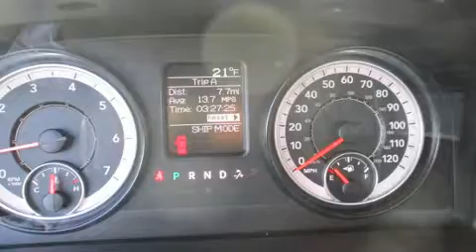2017 Ram 3500 Chassis Tradesman/SLT in Anchorage, AK 99501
The following features are included: delay-off headlights, a tachometer, variably intermittent wipers, a trip computer, tilt steering wheel, cruise control, and air conditioning. Safety equipment has been integrated throughout, including: dual front impact airbags with occupant sensing airbag, front SIDE impact airbags, traction control, ignition disabling, and 4 wheel disc brakes with ABS. Various mechanical systems are monitored by electronic stability control, keeping you on your intended path. You will have a pleasant shopping experience that is fun, informative, and never high pressured. Please don't hesitate to give us a call.